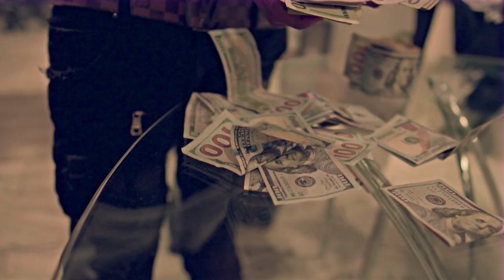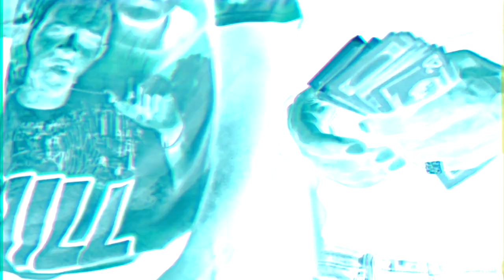Rnc Double Cup Ron x Sheme x Shad - Want Problems | SHOT BY Cuzzo Shot This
Rnc Double Cup Ron x Sheme x Shad - Want Problems | SHOT BY Cuzzo Shot This @Dahoodnerds - Official Music Video)

Music
YouTube's music destination featuring top tracks and popular...
Videos
Movies
YouTube's movies destination featuring the latest new...
News
YouTube's news destination featuring comprehensive...
TV Shows
Trending
Sports
History
Live
YouTube Premium Loading... Get YouTube without the ads.